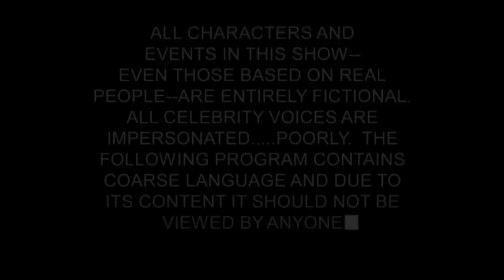God Save AMLO / God Save the Queen - Sex Pistols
Disfruten esta canción dedicada a nuestro Tlatoani, AMLO! Ya hacia falta algo de punk en el canal, tómenlo con humor.
Gracias por su apoyo les mando un abracito y un besito :D